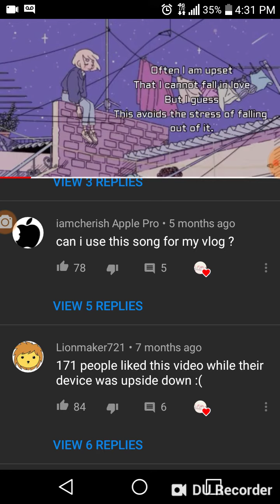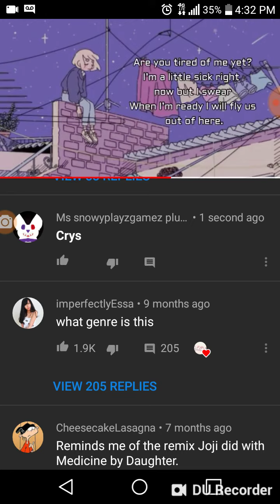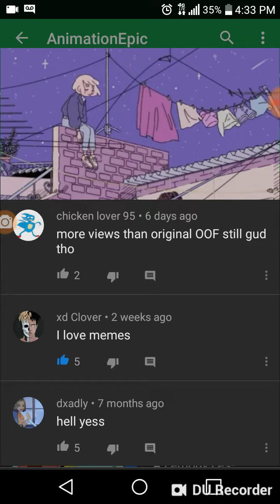I'm crying right now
So beautiful that I cry :(